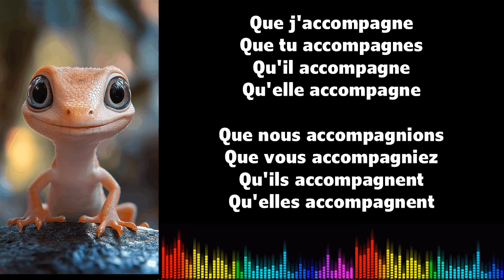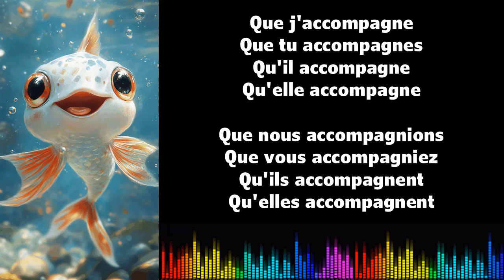♫ 通过音乐学习法语 ♫ I ACCOMPAGNER I Subjonctif Présent